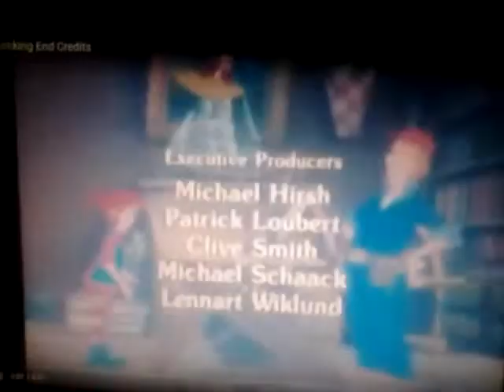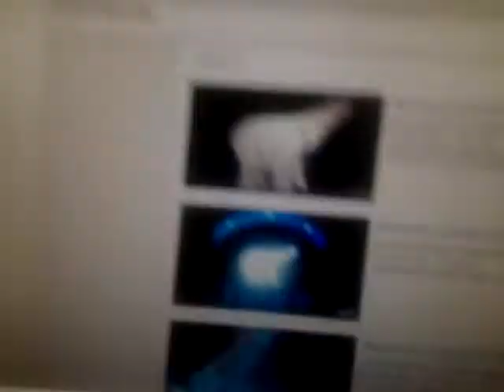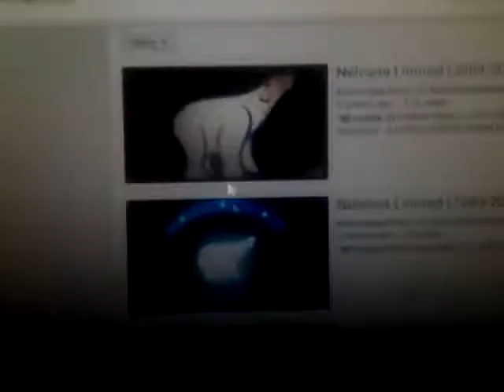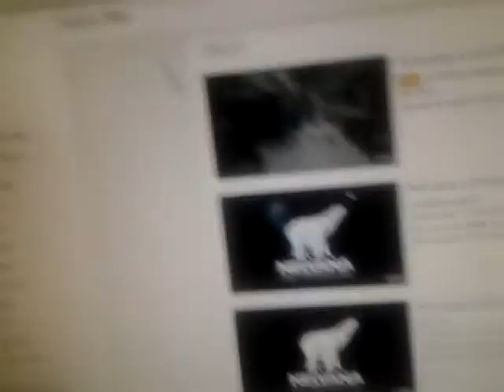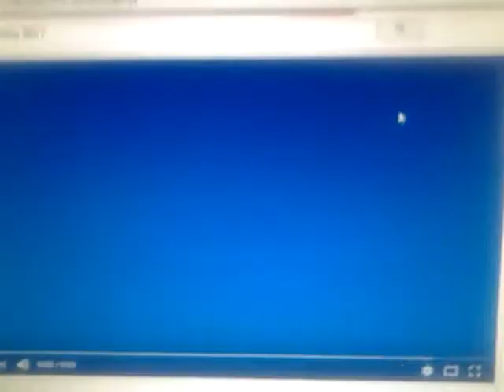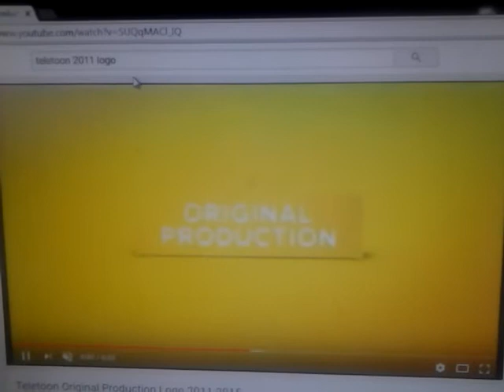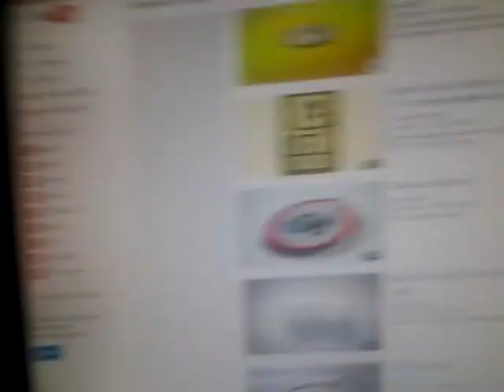Pippi Longstocking (1997 TV Series) End Credits Nelvana Enterprises Inc. - GenYouTube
A Nelvana Production (September 14, 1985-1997, December 2, 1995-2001, November 7, 2002, 2003-September 7, 2004, 2006-October 18, 2016, October 21, 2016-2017, Nelvana Digital, Nelvana International, A Nelvana Limited Production) Nelvana Limited (Canada) logo
(Teletoon Original Production, February 7, 1997-November 28, 2007, 2009-April 5, 2007, September 30, 2011-June 13, 2011, 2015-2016) Teletoon Originals (Canada logo